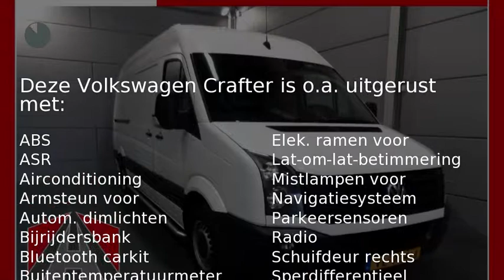Volkswagen Crafter 2.0 TDI L2H2 Navi/Airco/Bluetooth